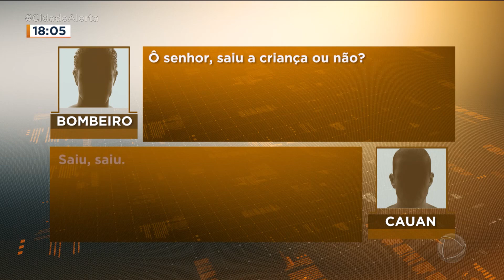Bombeiros ajudam pais a fazerem parto de bebê através do telefone em Sertãozinho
O Corpo de Bombeiros de Ribeirão Preto ajudou no parto de uma mulher de Sertãozinho, por telefone. A pequena Jade Gonçalves nasceu em casa, na última terça-feira (2), nos braços dos pais e está saudável. O pai ligou para o Corpo de Bombeiros porque a mulher estava com muita dor e não conseguiria ir até à Unidade de Pronto Atendimento (UPA).